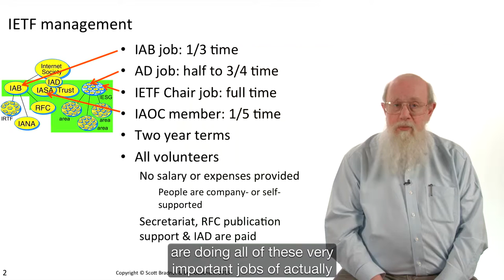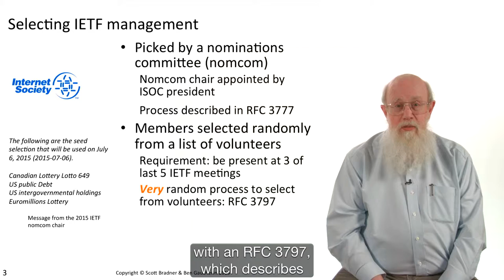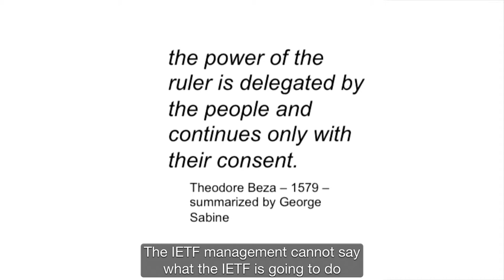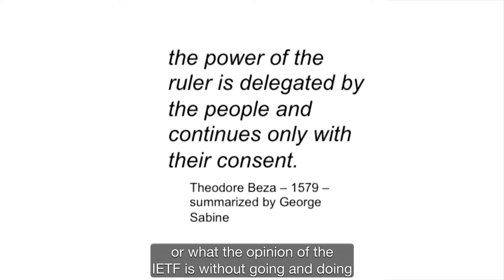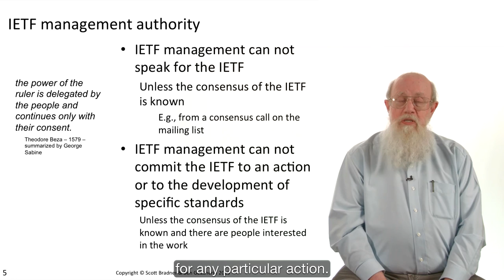IETF Management & Selection Process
What constitutes management within the IETF and how are the management roles filled?